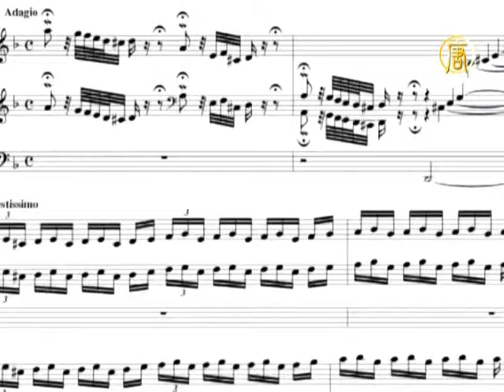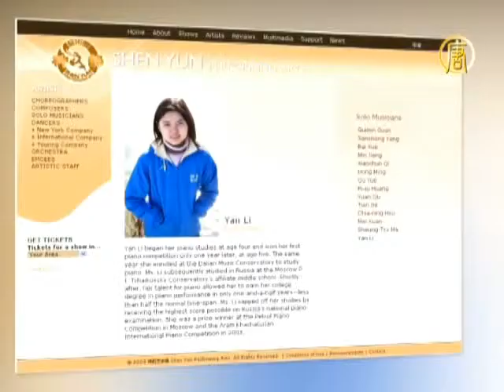Юное дарование считает своим другом пианино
Наш следующий рассказ - о талантливой пианистке китайского происхождения, для которой музыка - это больше, чем идеальное воспроизведение нот. Смотрите наш сюжет из Нью-Йорка.